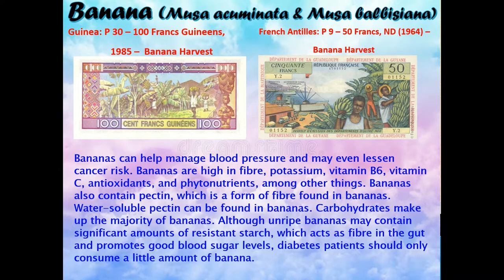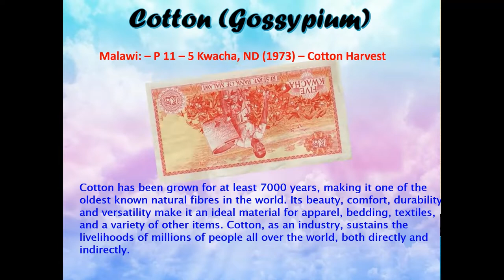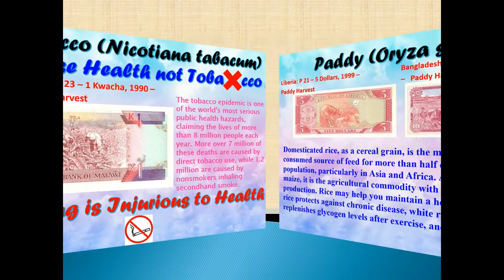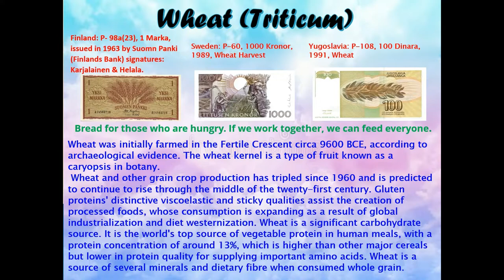CASH CROPS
All cash crops have their own medical benefits and are utilized to keep human health under control. The world's 70% of the cash crops or profit crops are produced by 500 million farmers of the world countries. For their livelihood, they depend on the production of cash crops thereby meeting 80% of the global food demands.